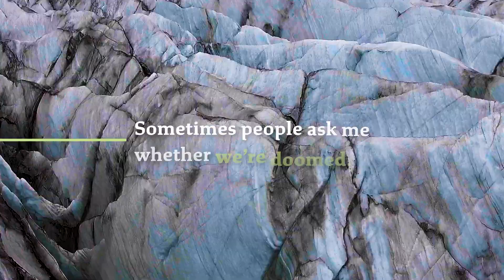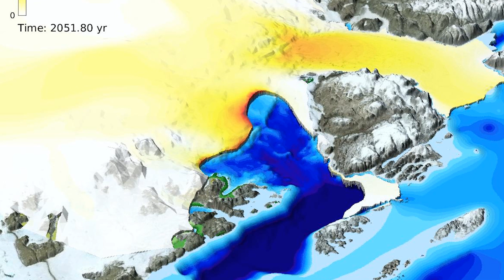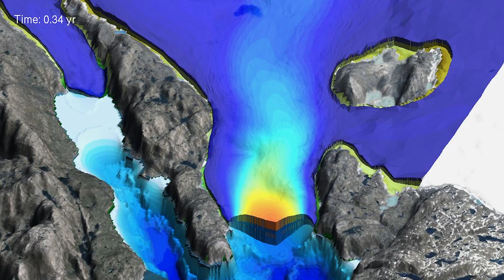Faculty Profile: Mathieu Morlighem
Mathieu Morlighem, the Evans Family Distinguished Professor of Earth Sciences at Dartmouth, is a glaciologist who is studying the impact of climate change on ice sheets in Greenland and Antarctica using computer models and satellite imagery.

In this faculty profile, Morlighem, who helps lead Dartmouth's Changing Polar Regions academic cluster, talks about how that work applies to sea level rise, which he calls "probably one of the greatest challenges that humanity is facing."